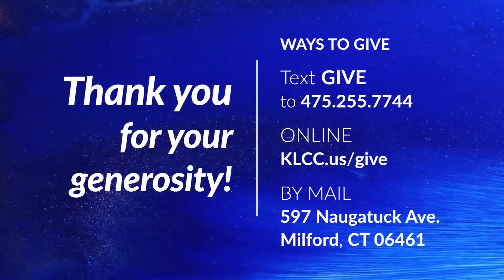Image Bearers - Pastor Marco Palumbo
Kingdom Life Christian Church is a Christ-centered, Bible-believing, Spirit-filled church which is founded on the belief that God’s Kingdom must be demonstrated “on earth as it is in heaven.”
Our congregation draws together people of all races, gender, economic levels, ages, and religious backgrounds. Through Bible-centered preaching and teaching, prayer, practical ministry, and genuine relationships, KLCC encourages and empowers people for the challenges of life.
CCLI Licenses:
Copyright License
2326683